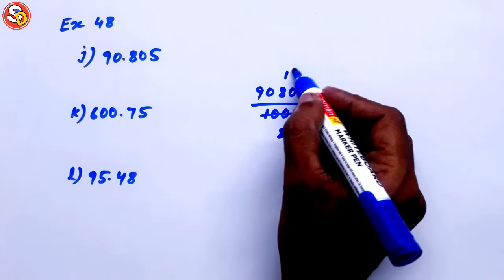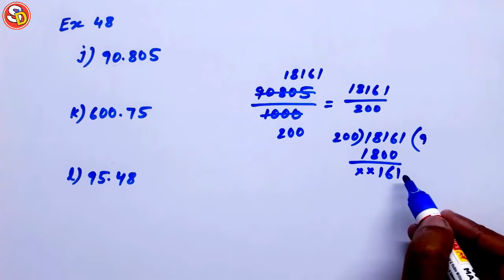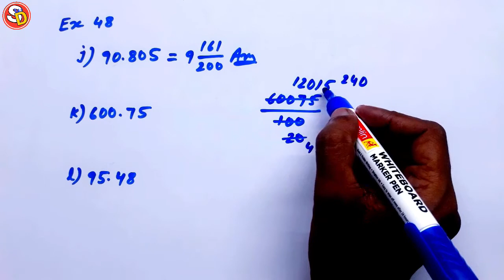Q 1 (j k l) Ex 48 Maths Solution Class 5 Ch 7 Saraswati Shishu Vidya Mandir सरस्वती शिशुविद्या मंदिर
नमस्कार
बच्चों इस विडियो में Class 5 Maths Ex 48 Q 1 (j to l) को Solve किया गया है। आप सभी इस विडियो को ध्यान पूर्वक देखकर समझें और उसे Revise भी करें।धन्यवाद।